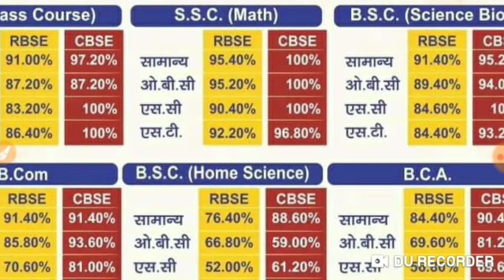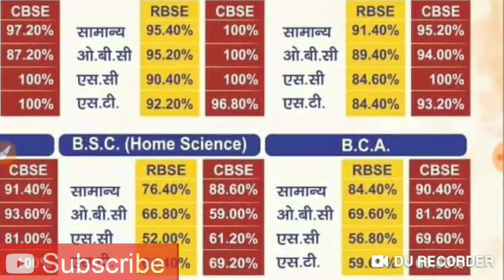RU MAHARANI COLLAGE JAIPUR CUT OFF LIST 2019 महारानी कॉलेज कटऑफ लिस्ट 2019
नमस्कार दोस्तों
I am satish purohit , Teacher at Govt ups BHARPALSAR Ratangarh Churu ,

technical and educational supports Channel में आपका welcome  करता हूँ।

दोस्तों मैंने ये channel इस लिए create किया है ताकि education और टेक्नोलॉजी से जुडी latest जानकारी आप तक पहुंचा सकूँ।

दोस्तों यदि आप किसी भी प्रकार की प्रतियोगिता परीक्षा की तैयारी कर रहे हैं तो अभी channel को सब्सक्राइब कर दें और इस लिंक पर जाकर मेरे whatsapp group   से जुड़ जाएँ , जहाँ पर आप को हर vacancy से update rakha jayega.

साथ ही youtube Channel को भी subscribe करदे तांकि आप की प्रतियोगिता परीक्षा की तैयारी  इतनी जोरदार हो जाये की आप compitition fight कर सको   और एक अच्छी जॉब आप को मिल सके।